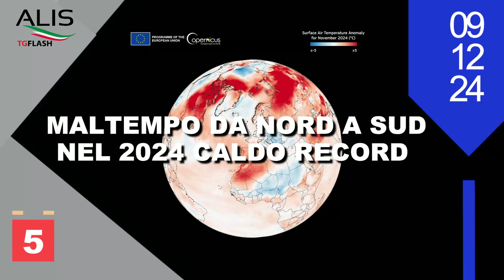TG FLASH ALIS 9-12-2024